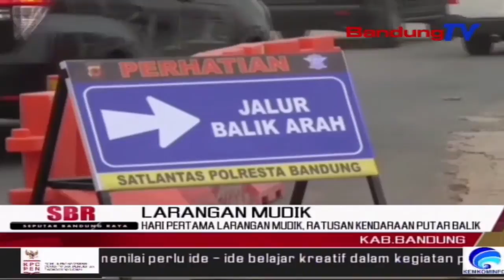Hari Pertama Larangan Mudik, Ratusan Kendaraan Putar Balik | SBR | BANDUNGTV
SBR | BANDUNGTV | KRISANTI | Lebih dari seratus lima puluh kendaraan luar Bandung yang diperiksa di pos penyekatan pintu keluar Tol Cileunyi, Kabupaten Bandung, diputar balikkan petugas Sat Lantas Polresta Bandung, di hari pertama pelarangan mudik. Kendaraan yang diputar balik, disinyalir merupakan pemudik dan tidak dapat menunjukkan syarat-syarat yang berlaku, untuk perjalanan di masa pelarangan mudik lebaran.